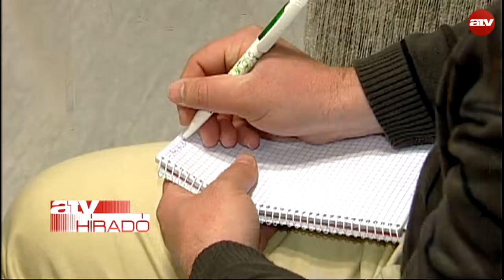Ki a felelős?